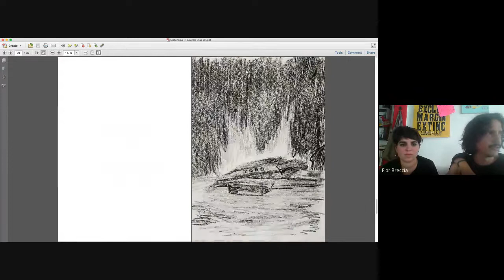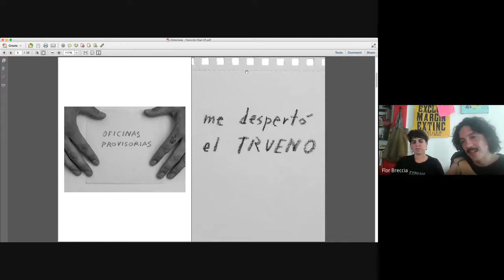DistANSIAS #14: Facundo Díaz (Mendoza, Argentina)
El sábado 27 de febrero de 2021 nos sentamos a conversar con el artista de Mendoza, Argentina, Facundo Díaz, acerca de su trabajo y las motivaciones detrás de los dibujos y textos en su nuevo libro para DistANSIAS. Una discusión esencial sobre la práctica del dibujo, las palabras como arte y la escena mas allá de Buenos Aires. Facundo está acompañado por la artista mendocina Flor Breccia.

Saturday 27th, 2021. Jaime Nuñez del Arco, from Terminal Ediciones, talks with the artist Facundo Díaz (Mendoza, Argentina) about his work and the motivations behind the drawings and texts on his new DistANSIAS book. An essential discussion on the practice of drawing, words as visual art and the scene in Argentina beyond Buenos Aires. Facundo is joined by Flor Breccia, fellow artist from Mendoza.